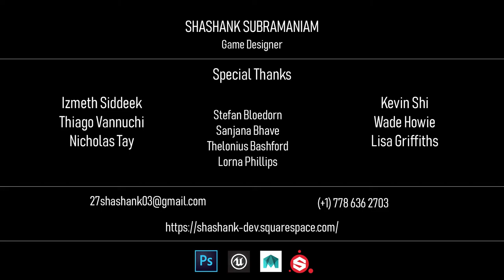VanArts Grad Reel ~ Shashank Subramaniam